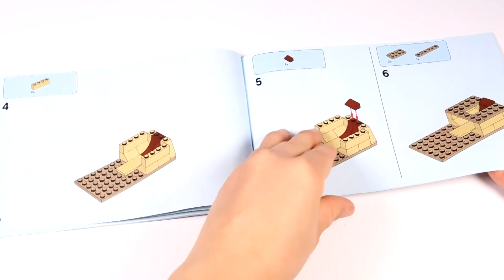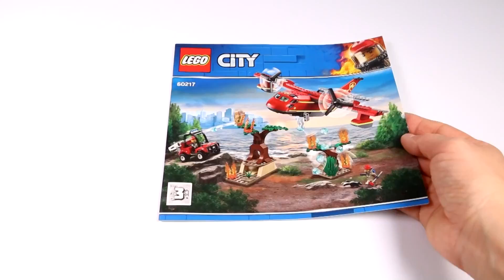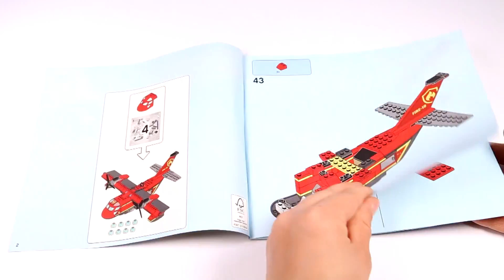LEGO 60217 City Fire Plane Speed Build